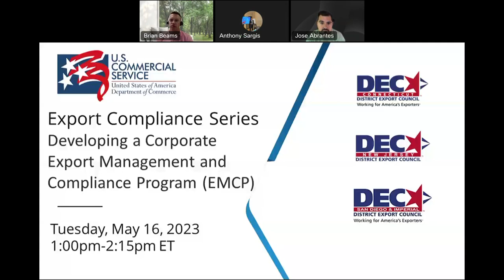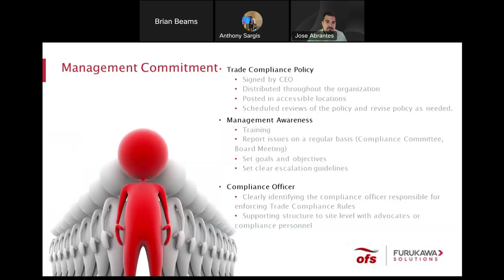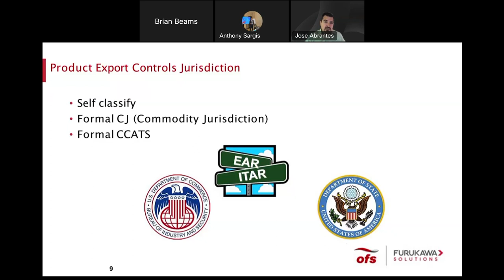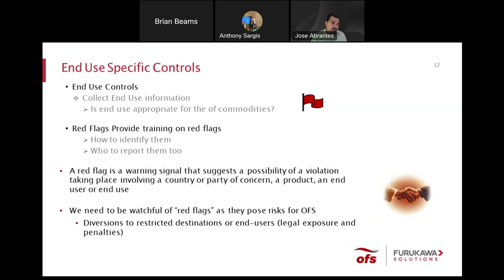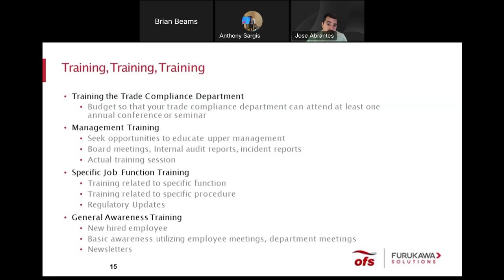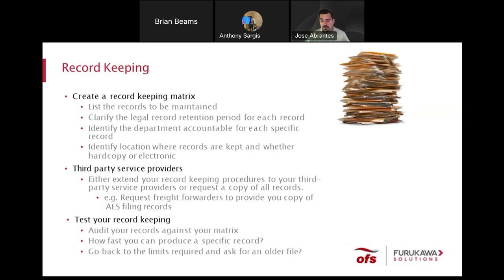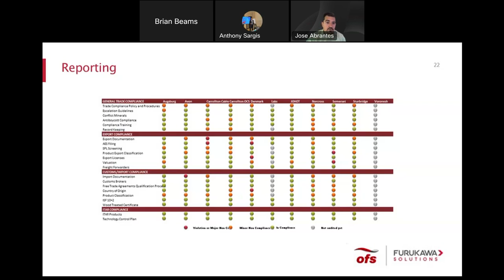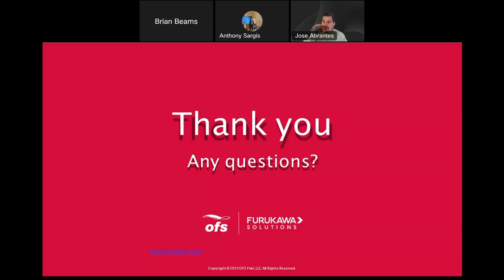Developing a Corporate Export Management and Compliance Program EMCP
***Recording: Date: Tuesday, May 16, 2023

The U.S. Commercial Service in collaboration with the Connecticut District Export Council is offering a unique webinar for U.S. businesses. Developing and implementing an Export Management and Compliance Program can be a challenge. While you may create a manual that touches all the correct points and subjects, implementing that manual on the ground may be more challenging than initially planned, especially if you are dealing with multiple sites, products, and ERP systems.

The requirements described in the Export Administration Regulations (EAR) and International and Traffic and Arms Regulations (ITAR) may seem overwhelming without a system to capture analysis, decisions, accountability and implementing procedures. Our presentation will indicate what points an EMCP should cover, best practices on how to roll out procedures on the ground, and how to make this document relevant in your company